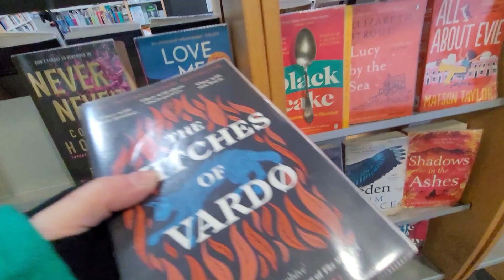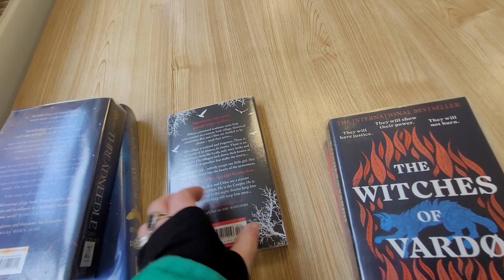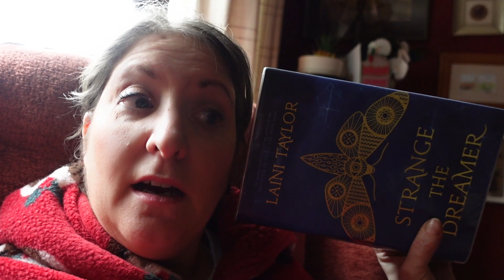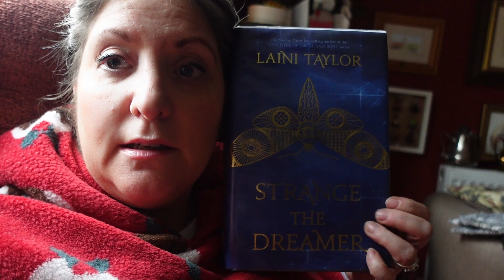Reading Vlog -Strange the Dreamer by Laini Taylor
Books2door for £5  off your order

eyJzbWlsZV9zb3VyY2UiOiJzbWlsZV91aSIsInNtaWxlX21lZGl1bSI6IiIsInNtaWxlX2NhbXBhaWduIjoicmVmZXJyYWxfcHJvZ3JhbSJ9

kreads1

PoppyKBookishTreats